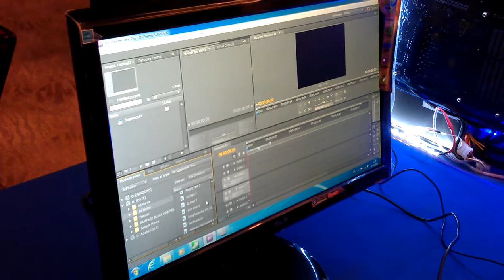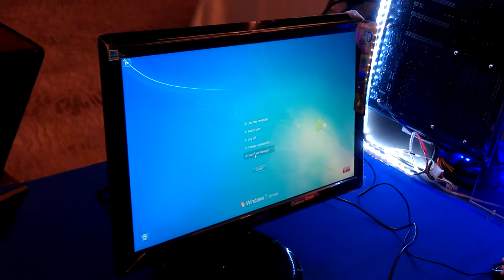Test HDD Western Digital Velociraptor Fail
Test HDD Western Digital Velociraptor But it fail

in spec
Core i 7
HDD 1 TB  Raid 0